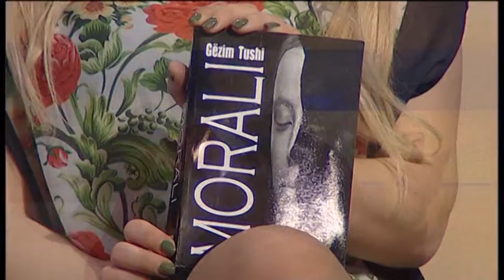Gezim Tusha - A ka dale nga moda morali- Dite e Re-05 mars 2015-Ora News